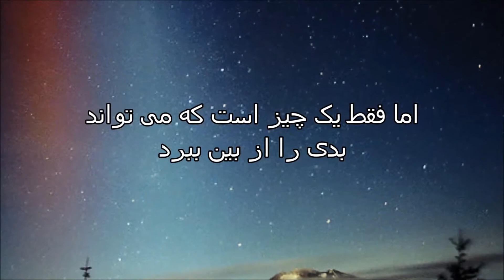يكتاترين داستان عاشقانه